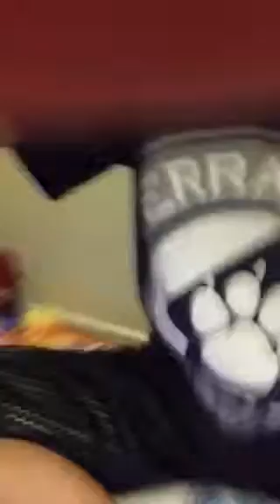Darth Maul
I will be showing you my Darth Maul character and about him